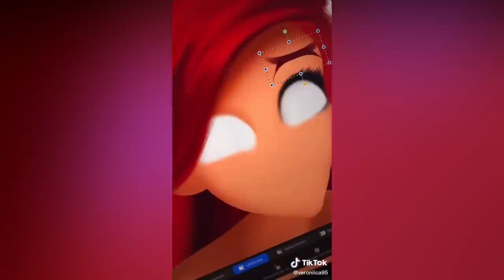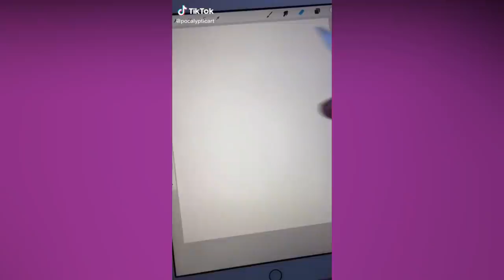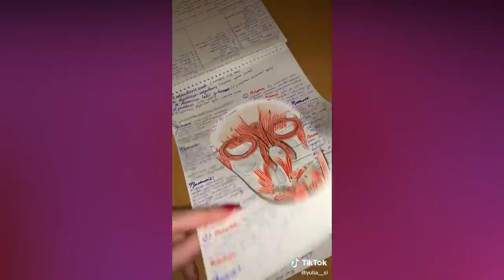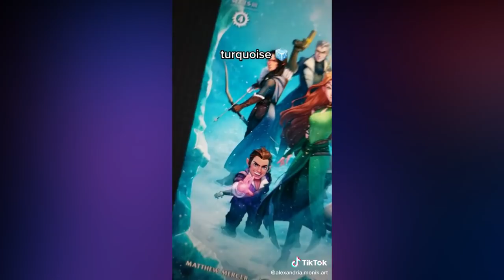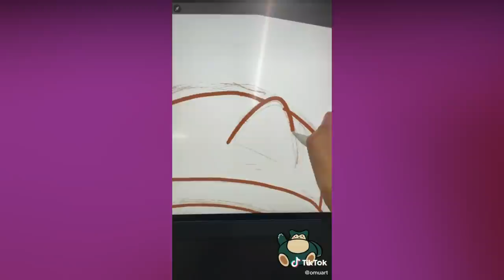✨Art I Found On TikTok V 205✨